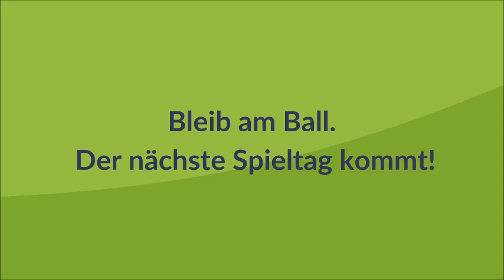BusinessLiga - Spieltag 1: "Doppelspitze Nachhaltigkeit & Profit" mit Patrick Bungard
Es ist alles angerichtet für den Start der BusinessLiga und der ersten Partie in der neuen Saison. Keyplayer zu Gast bei uns in der Sprecher-Kabine in Essen bei Open Grid Europe ist Patrick Bungard (LinkedIn-Profil Patrick ist Mitbegründer und geschäftsführender Direktor der Tetranomis SE Zuvor gründete und leitete er die M3TRIX GmbH, ein auf Nachhaltigkeit fokussiertes Beratungs- und Forschungsinstitut. Er war außerdem einer der Gründungsdirektoren des Centre of Advance Sustainable Management an der CBS International Business School und lehrt Unternehmensverantwortung an verschiedenen Universitäten und Business Schools. Der Schwerpunkt seiner Arbeit liegt im Bereich der Nachhaltigkeit und der Entwicklung und Umsetzung von nachhaltigen Unternehmensstrategien.

ZUR BUSINESSLIGA

HERZLICH WILLKOMMEN in der „BusinessLiga“ – dem Podcast für Digitale Transformation & Change Management. Ralf Werner und Volker Rau diskutieren in diesem Podcast mit ihren Gästen aus verantwortungsvollen Positionen über ihre Erfahrungen mit Change Management und Digitaler Transformation.

Dabei wird Spieltag für Spieltag auf Topniveau gespielt, denn als ehemalige Leistungssportler haben die beiden einige Erfahrungen aus ihrer sportlichen und beruflichen Karriere in Petto. Sie nehmen ihre Gäste immer wieder mit aufs Spielfeld, um Parallelen zum Sport zu ziehen und komplexe Fach-Themen verständlicher zu machen. Das Ziel: Am Ende des Spieltags als Sieger vom Platz zu gehen. Dabei erfahrt Ihr wertvolle Insides, wie mit Veränderung, Transformation, Kulturen, Fehlern und Niederlagen sportlich umgegangen werden kann.

Ihr lockerer Interview-Stil mit Bezug zum Sport begründet sich aus ihrer gemeinsamen Zeit in der 1. Hockey-Bundesliga, das Thema aus Ihrer beruflichen Expertise: Ralf (LinkedIn-Profil ist mehrfach ausgezeichneter CIO und CDO bei der Open Grid Europe GmbH und Volker (LinkedIn-Profil Change-Consultant, Business-Coach sowie Gründer von KEYPLAY

Der Podcast wird im Studio von Open Grid Europe aufgenommen und dabei auch als Video mitgeschnitten. So könnt Ihr Euch die Interviews anhören, aber auch auf dem YouTube-Kanal von KEYPLAY anschauen.

Also, liebe Keyplayer, seid dabei und hört rein bzw. schaut zu. Die beiden würden sich darüber freuen, Euch als Gäste bei der "BusinessLiga" begrüßen zu dürfen!

Die „BusinessLiga“ als Podcast bei unserer Podcast-Homepage oder bei den gängigen Podcast-Apps wie Amazon Music, Audible, Deezer, Google Podcasts, iTunes oder Spotify.
Die „BusinessLiga“ als Video auf YouTube im KEYPLAY-Kanal.